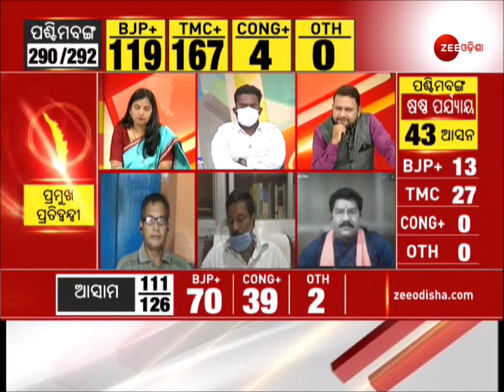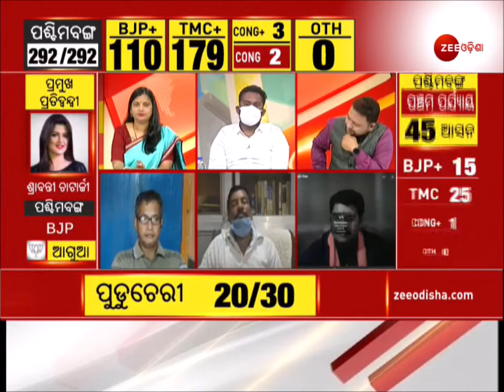Special Discussion ।ଜନାଦେଶ 2021 । Assembly Election Result 2021। ବିଧାନସଭା ନିର୍ବାଚନ ଫଳାଫଳ ଷଷ୍ଠ ଭାଗ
ଭାରତୀୟ ଗଣତନ୍ତ୍ରର ସବୁଠୁ ବଡ଼ ପରୀକ୍ଷାର ଫଳ  ଆଜି ପ୍ରକାଶ ପାଇବ । ନିଜ ପ୍ରିୟ ନେତାଙ୍କୁ ଭୋଟ୍ ଦେଇ ନିର୍ବାଚିତ କରିଥିବା ଜନତା, କାହାକୁ ବାଛିବେ ? କିଏ ହେବ ସୁପର ହିରୋ ? କାହା ମୁଣ୍ଡରେ ହାତୀ ଢାଳିବ ସୁନା କଳସ ? ଏମିତି ତମାମ ପ୍ରଶ୍ନର ଉତ୍ତର ଆଜି  ଜଣାପଡ଼ିବ । ଚାରୋଟି ରାଜ୍ୟ ଓ ଗୋଟିଏ କେନ୍ଦ୍ର ଶାସିତ ଅଞ୍ଚଳ ପାଇଁ ହୋଇଥିବା ନିର୍ବାଚନର ରେଜଲ୍ଟ ପାଇଁ ଆଜି  ଜୀ ଓଡ଼ିଶା କରୁଛି  ମହା କଭରେଜ୍।

About Channel:-